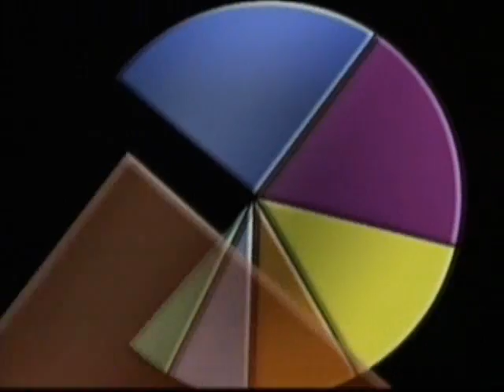Yeson8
Vote Yes on Ballot Initiative 8 South Dakota Cell Phone Tax